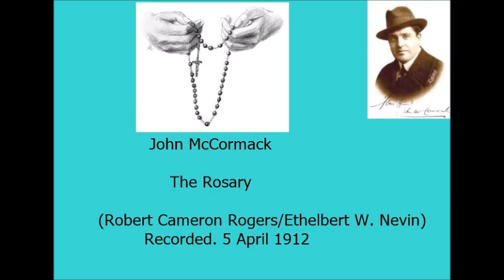John McCormack ~ The Rosary. 1912